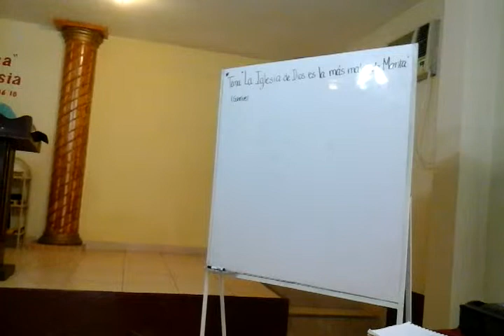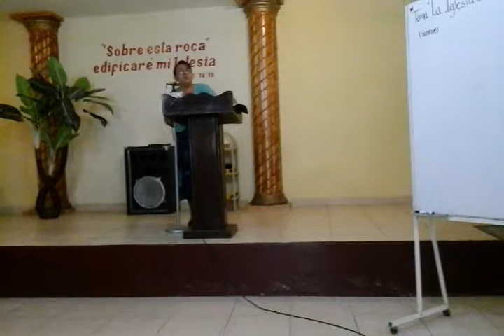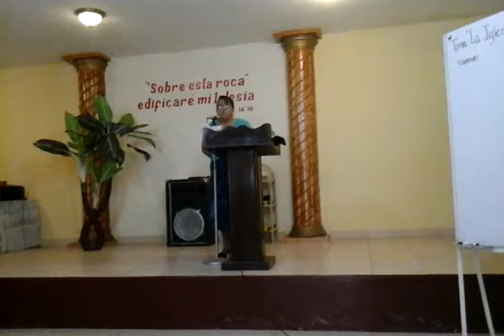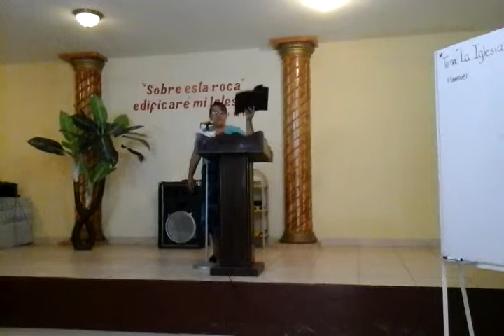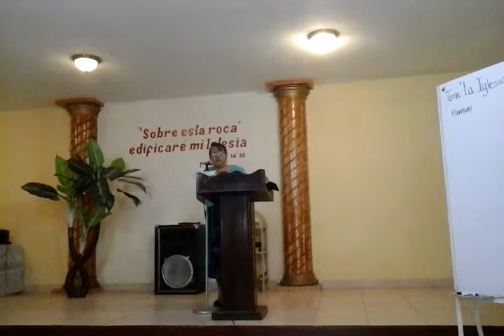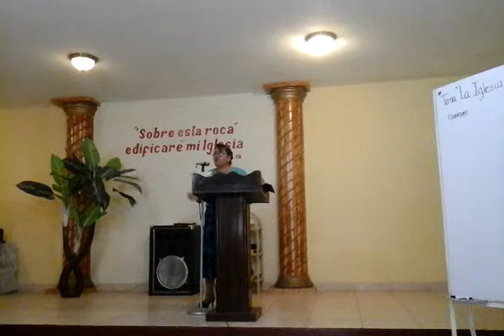predicacion hna Mariana Lopez Benites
El ejemplo de una madre como Ana.
La Iglesia nuestra madre.
Predicacion por el dia de la madre